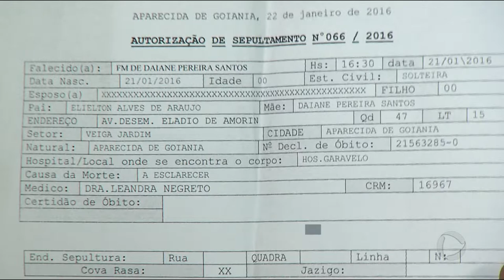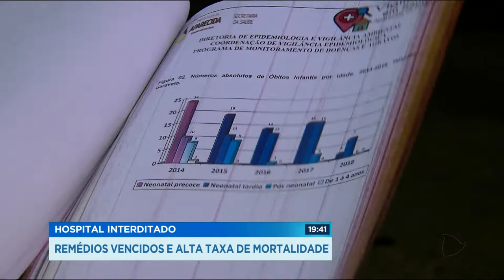GR - Hospital: remédios vencidos e alta taxa de mortalidade - 13-07-2018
Voltamos a falar sobre o hospital interditado hoje em Aparecida. Foram encontradas diversas irregularidades, como alto índice de mortalidade infantil e medicamentos vencidos.